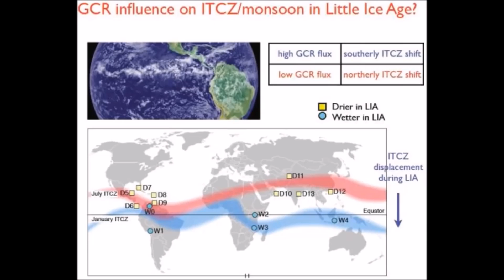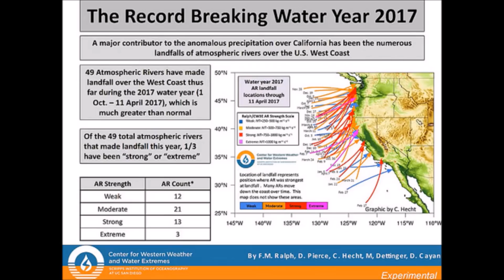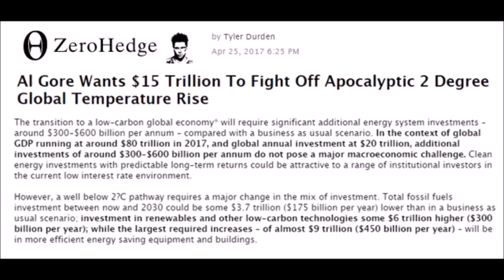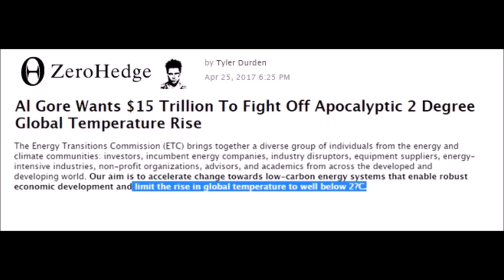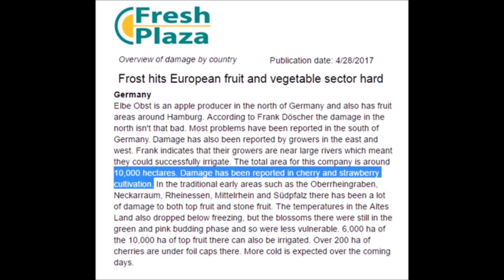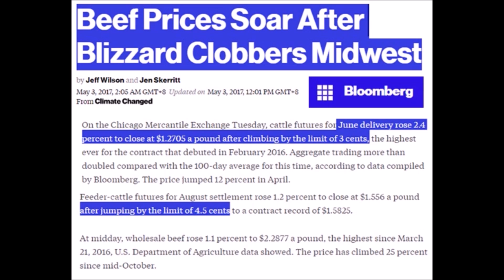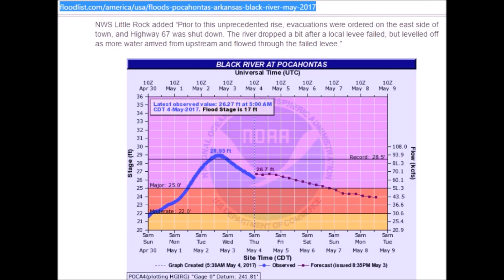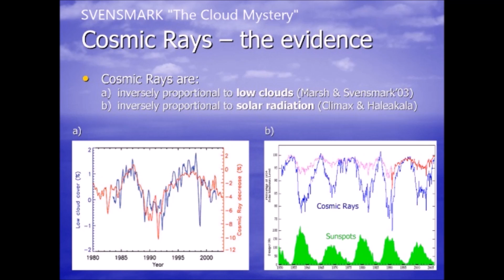Global Cooling Rundown: Week of May 01-07, 2017 | Mini Ice Age & Grand Solar Minimum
Global Cooling Rundown May 01-07, 2017

(359) America Loses 30% of It's Wheat Crop, First Mini Ice Age Grain Crop Damage, Global Prices Up

(361) Beef Prices Soar from Mini Ice Age Wheat Losses in USA | Mini Ice Age 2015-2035